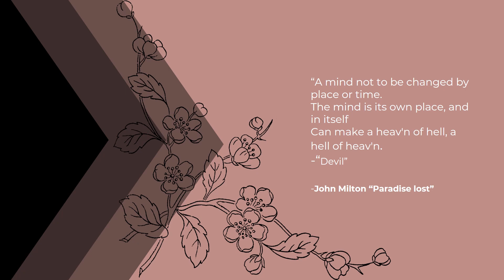Concept Design: Paradise Lost- John Milton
A concept design based on an epic poem named "Paradise lost"
written by the 17th century English poet, John Milton.

It is one of his masterpieces. Milton's story has two narrative arcs, one about Satan (Lucifer) and the other, Adam and Eve.

Here, I have extracted one of the dialogues of Lucifer,
"“A mind not to be changed by place or time.
The mind is its own place, and in itself
Can make a heav'n of hell, a hell of heav'n."

Concept Design
Title: Satan's Heaven
Size:20x30
Medium: Poster Paints
Colors: Black, White & Red
Surface: Canson Scholarsheet